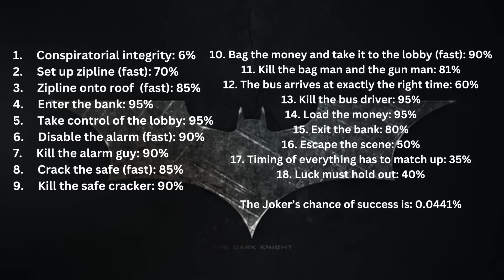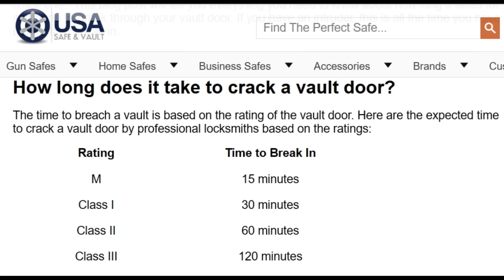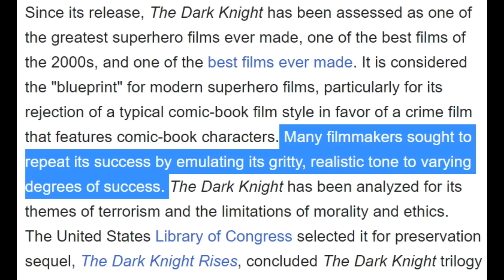The Joker's Bank Heist Plan is Terrible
The Joker's bank heist plan is among the worst in cinema history.